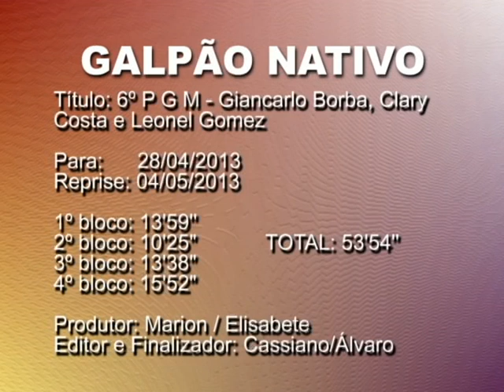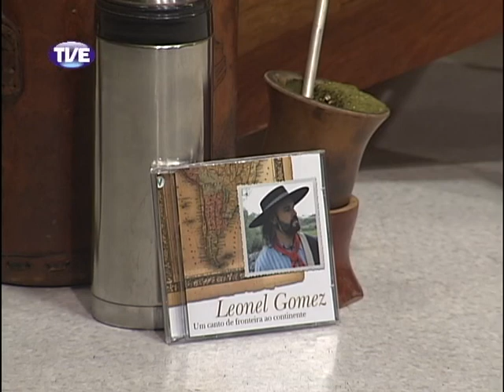Galpão Nativo - Giancarlo Borba Clary Costa Leonel Gomez